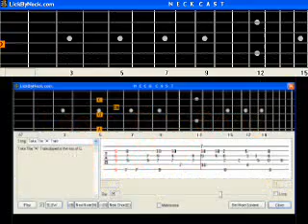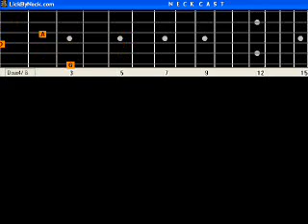Pretty Woman Roy Orbison B A S I C Guitar Lesson Fingerstyle Solo Chord Melody